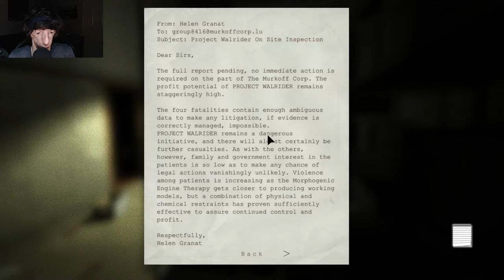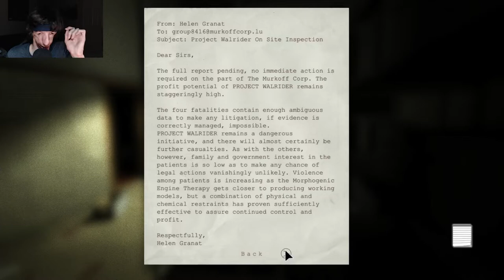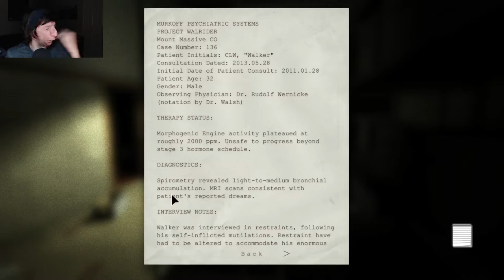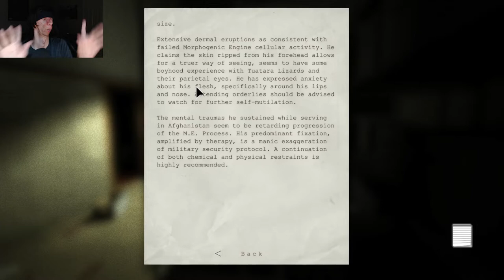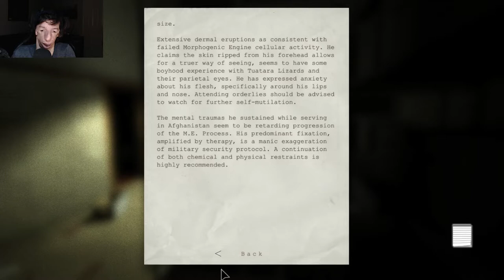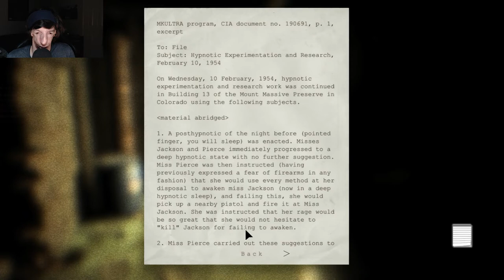Now, What The Heck Do I Do!? You've Got To Be Kidding Me!! | Outlast Pt. 2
This time I'm left wondering what to do next as I explore this messed-up place! Still reminds me of an older game called Amnesia The Dark Descent! This is the second part of my Playthrough of Outlast! All part of my 5th Annual Halloween Horror Seasonal Events! 2022, Horror Month!